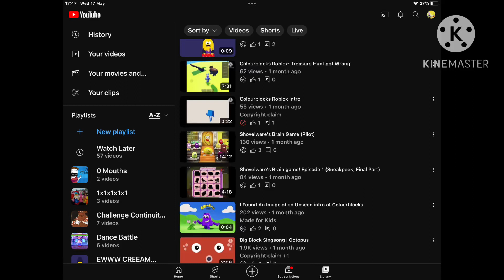MY CHANNEL IS GETTING TERMINATED PLEASE HELP!!!! 😭😭😭😭😭😭😭😭